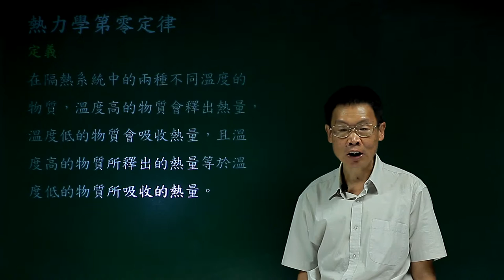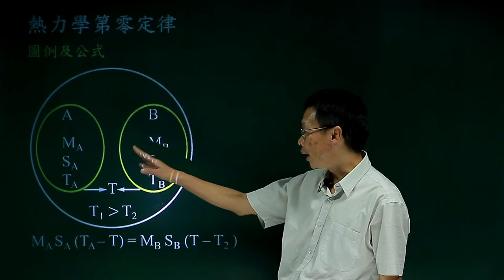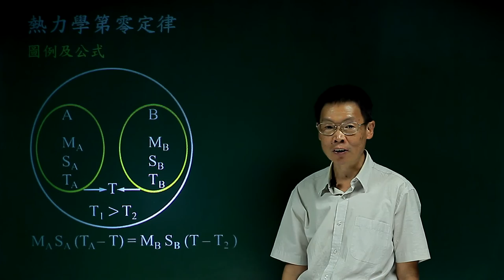熱力學第零定律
課程簡介：由中華科技大學張麟老師講授，本單元由熱力學第零定律的介紹、條件及應用，內容重要又簡潔，相信同學看完之後，對熱力學第零定律有更清晰的觀念。
課程難度：■■■□□
適合對象：
授課教師：張　麟
製作單位：中華科技大學 遠距教學組
製作人員：林文博、楊智森、黃美玉、施驊芬、蔡鄢竹